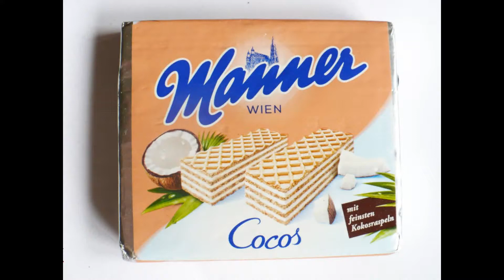MANNER COCOS WAFER AUSTRIA